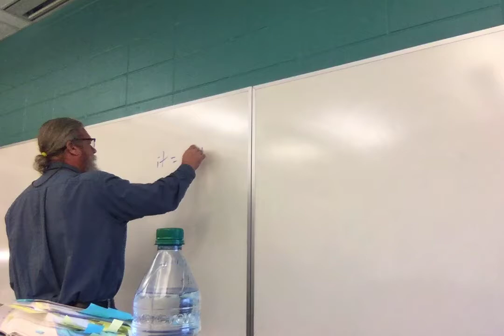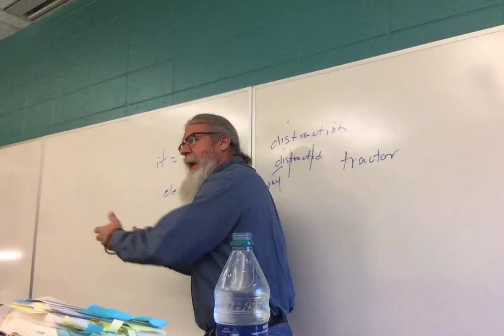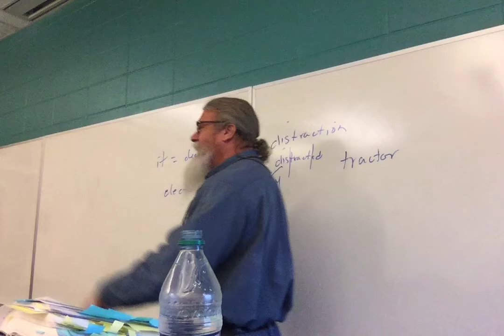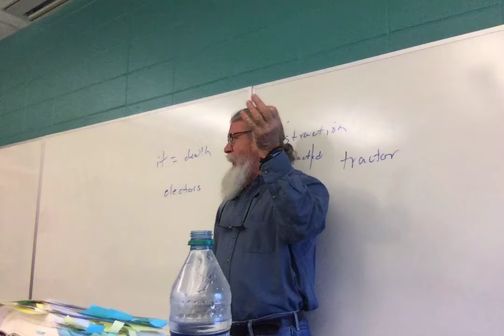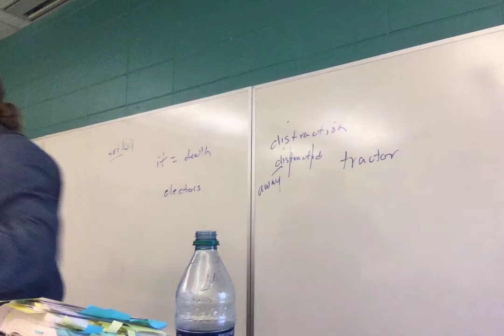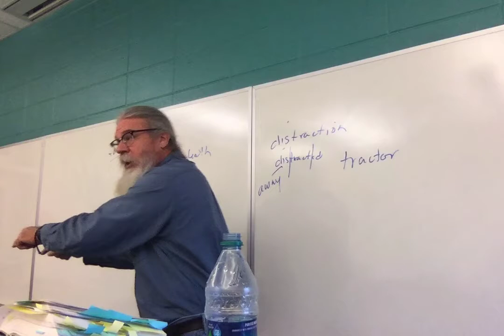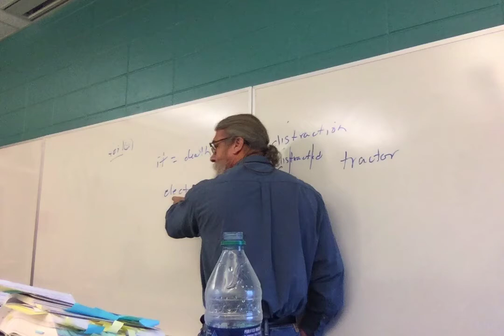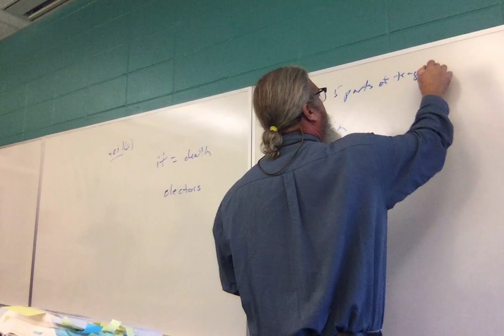ENGL 2030.034 Experience of Lit Lecture 12 Feb 28 2020, Hamlet 9 5